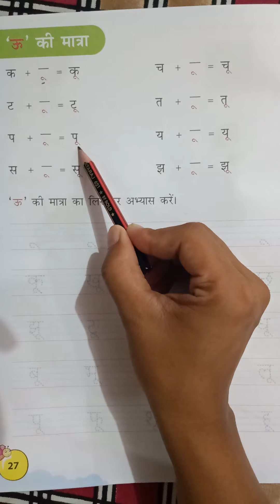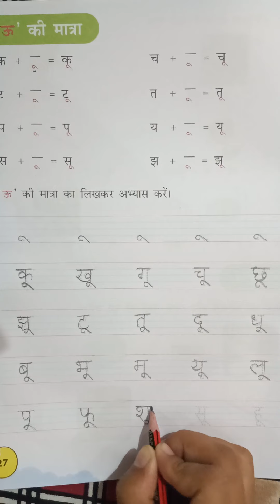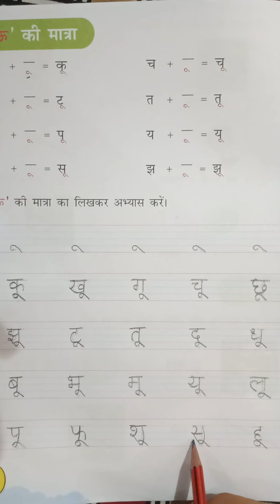Class-UKG Hindi // Topic - ऊ की मात्रा